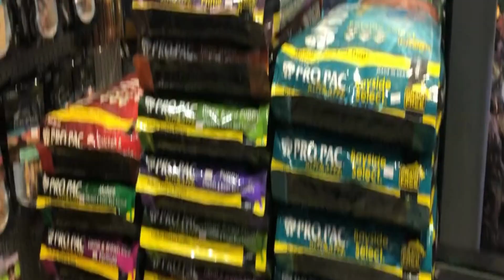הילס HILL'S | מזון לחתולים | גולד פיש חנות חיות רחובות 😸🐶🐾 0546080130 המנוף 2, רחובות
חברים וחברות יקרים נייד 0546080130 | המנוף 2 רחובות
בשעה טובה נפתחה חנות חדשה ונוספת של "גולדפיש"🐠🐠
החנות ממוקמת בעיר רחובות, ברחוב המנוף 2 ( ליד סלטי משני ).
מוזמנים/נות לבקר ולהתרשם ולפנק את החברים הכי טובים שלכם חיות המחמד😸🐶🐾.
יום נפלא מצוות גולדפיש - יבנה ורחובות...🦴
גולדפיש הינה חנות הממוקמת בעיר רחובות ויבנה וכן חנות וירטואלית לממכר מזון וציוד לבעלי חיים באזור השפלה.
אנו מספקים מזון לבעלי חיים לרבות מזון לכלבים, מזון לחתולים, ציוד ואביזרים לחיות מחמד, אקווריומים וציוד דיג.
גולדפיש תמצאו חיות מחמד כמו דגי נוי, מכרסמים וציפורים. כמו כן יש לנו את כל סוגי המזון היבש והחטיפים לכלבים, לחתולים ולחיות האחרות; כלובים, מלונות וציוד לאחזקת חיות; תכשירי ניקיון וטיפוח וכן תרופות לחיות; בגדים ואביזרים לכלבים וחתולים, משחקים וכלי אוכל לחיות; פטנטים ומוצרים חדשים וייחודיים.
ציוד דייג: הכל לדייג. Goldfish מציעה לקהל לקוחותיה מגוון ענק של מוצרים המיועדים להפוך את תחביב הדייג לחוויה אחד גדולה. ב- Goldfish  ניתן למצוא ציוד לדיג, כגון חכות ורולרים של החברות המובילות בתחום, פתיונות ממגוון סוגים, חוטים וקרסים, ציוד לדייג בלילה ועוד.
אקווריומים: ב- Goldfish מבחר ענק של אקווריום, אלמוגים, פילטרים וחצץ.
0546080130 חברים וחברות יקרים נייד 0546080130 | המנוף 2 רחובות

ב- Goldfish מספרה - סלון טיפוח ומספרה לכלבים וחתולים. בחנות ביבנה תוכלו לקבל שירותי ספרות, שטיפה, קציצת ציפורניים, מריטה לכלבים גזעיים, תספורות גזע מסורתיות. ע"י הספרית ויקטוריה שהינה מדריכת ספרים, מדופלמת בעלת 15 שנות ניסיון.

ב- Goldfish גולד פיש חנות חיות מרכז וטרינרי המספק שירות ללקוחות מאיזור השפלה.